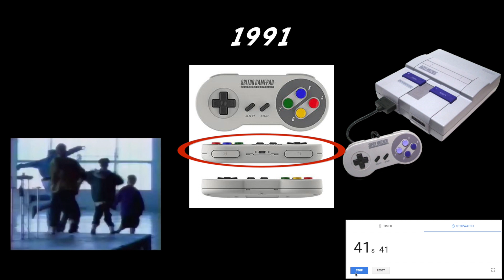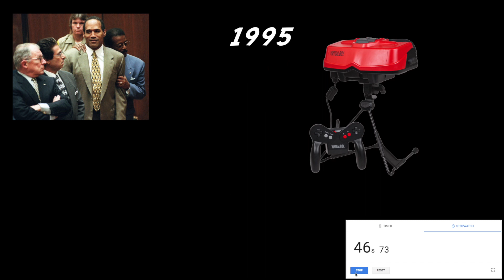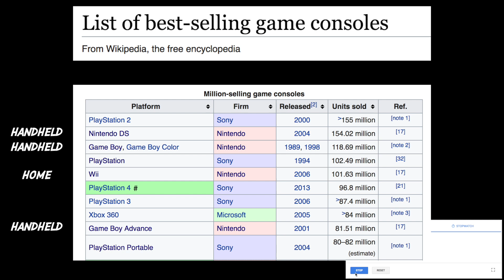The Nintendo Switch: Nintendo's Master Plan All Along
In this video, we review the history of Nintendo's consoles and look at how Nintendo expertly (and sometimes not so expertly) redirected their creative efforts from previous consoles into creating their current masterpiece, the Nintendo Switch.

Video Music Used:  YouTube Database